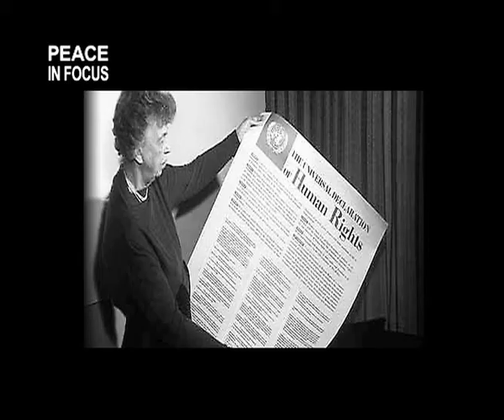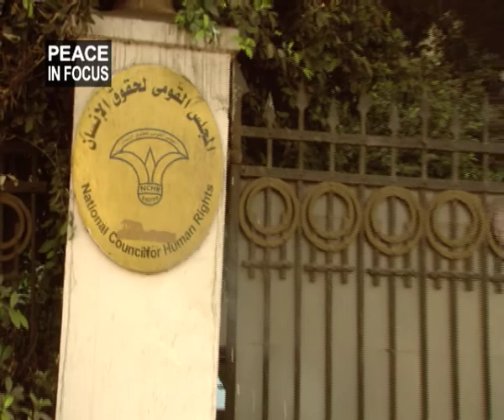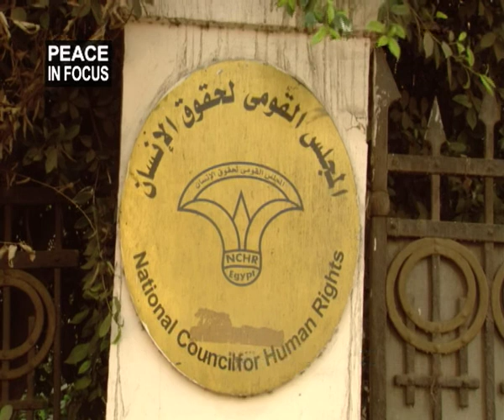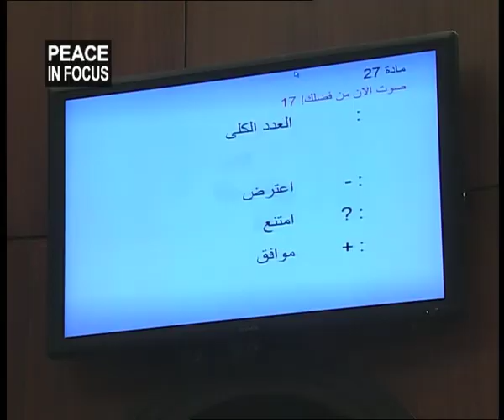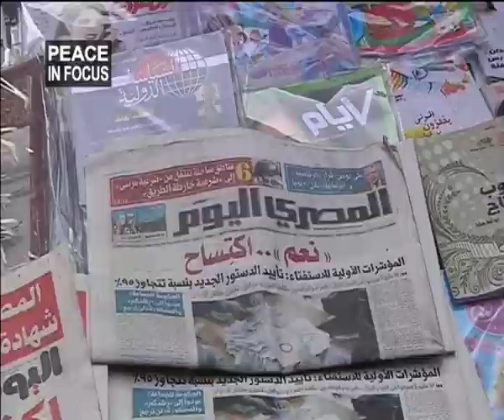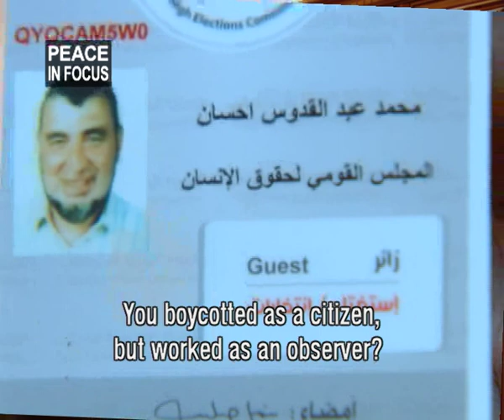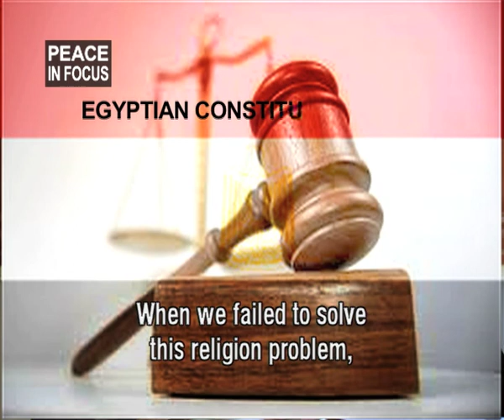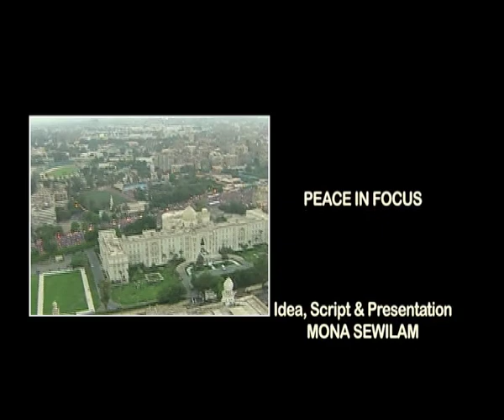PEACE IN FOCUS WITH MONA SEWILAM, NILE TV INT'L, EGYPTIAN TV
This film focuses on how the National Council for Human Rights in Egypt performed its duties and activities during the Mubarak and Muslim Brotherhood regimes and how successful it is in promoting human rights especially during Egypt's transitional period. The claim by the Muslim Brotherhood that they are not allowed to appear on Egyptian state TV is false. Mohamed Abdel Quddous, a Muslim Brotherhood member and an NCHR board member, was interviewed and appears in the program for the sake of a
balanced TV coverage.